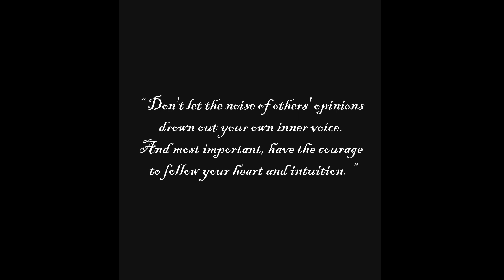The best medicine for yourself - Road to success